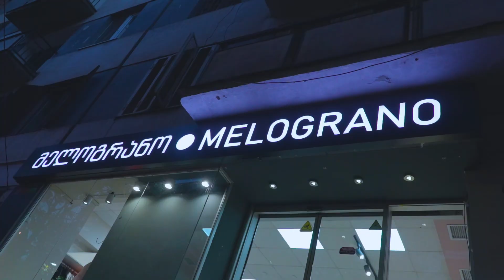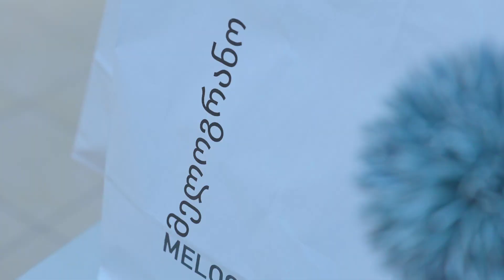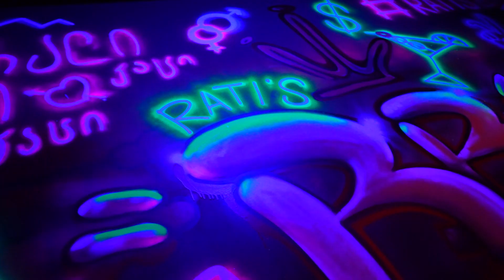UPGRADE - გადაცემა #01 (ანა ბაზერაშვილი)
ვისაც გსურთ გაილამაზოთ თქვენთვის მნიშვნელოვანი დღე და გაგვიზიაროთ თქვენი ისტორია დარეკეთ ნომერზე ☎ 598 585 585

👩 C WOMEN™ | C CORPORATION